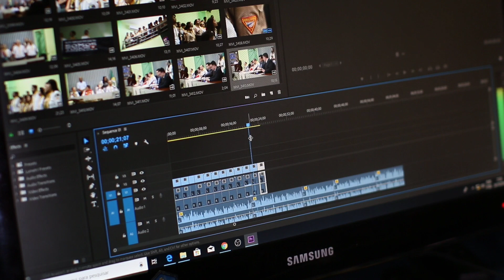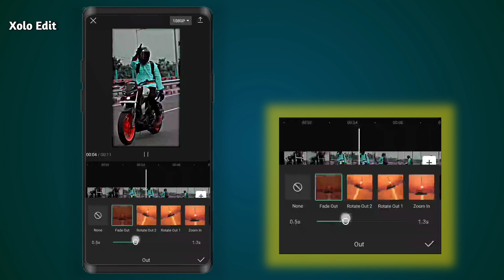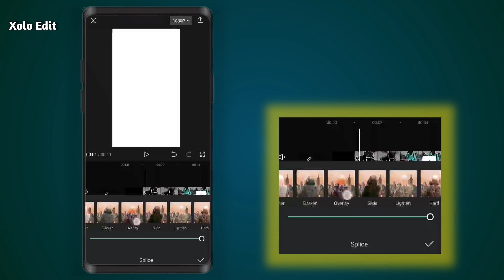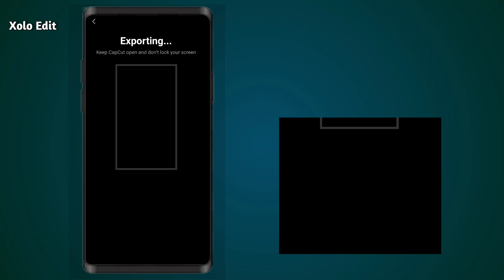New Snow Glow Effect | Reels Trending Effect | Flash Effect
Instagram Trending Blur Effect Video Editing Instagram Viral Blur Effect Video Editing
Bokeh Blur Reels Editing Bokeh Blur Reels Editing Tutorial
instagram blur effect reels editing blur video editing kaise karen
bokeh blur effect video editing bokeh blur reels
blur effect alight motion blur effect video
trending blur effect video editing trending blur effect reels editing
trending blur effect reels editing trending blur effect
viral blur effect reels editing Halo blur CapCut tutorial
blur effect reels editing capcut video editing lens blur
alight motion video editing lens blur Reels Trending Blur Effect Video Editing
Blur Effect Editing In Alight Motion Lens Blur Effect effects alightmotion alightmotion new effects
alightmotion transition tutorial malayalam
lens blur
blur transition alightmotion lens blur transition alightmotion camera lens blur
effect alightmotion
how to get lens blur effect in android lens blur alightmotion tutorial
new trending blur transition tutorial lens blur transition tutorial
lens blur transition like after effects lens blur transition trending lens BLUR transition
alightmotion new effects blur transition alightmotion
lens blur transition alightmotion linear streaks blur alightmotion tutorial trending lens blur transition
Reels viral blur effect video tutorial
Instagram reels blur effect video tutorial
Reels viral blur effect kaise banaye
abu salim reels editing app abu salim reels editing kaise kare
buke effect blur video editing lens blur transition video editing
capcut video editing capcut video editing kaise kare
Trending lens blur reels editing blur video editing app
vn app se video kaise banaye vn video editing tutorial
instagram new trending reels editing instagram par reels kaise banaye
instagram reels editing instagram reels editing photo
instagram trending wait for editing reels editing
how to make instagram viral reel video instagram trending reels editing tutorial
new trending reels editing instagram new trending reels editing
new trending reels video editing insta trending reels editing
new trend reels instagram vn app se editing kaise kare

Xolo editing